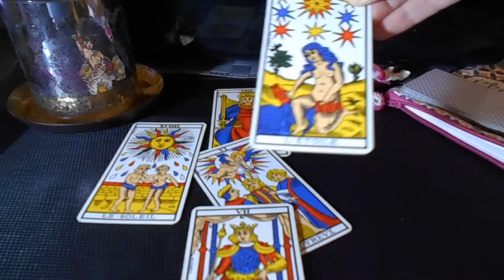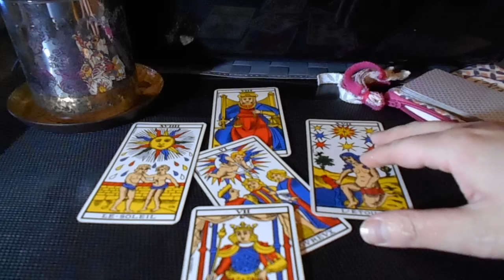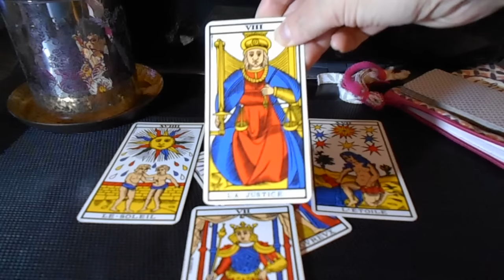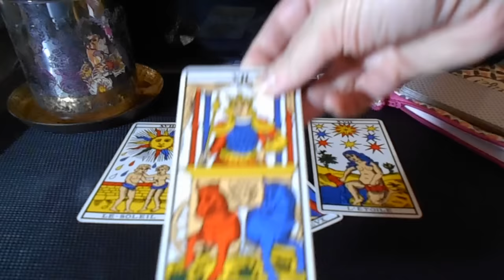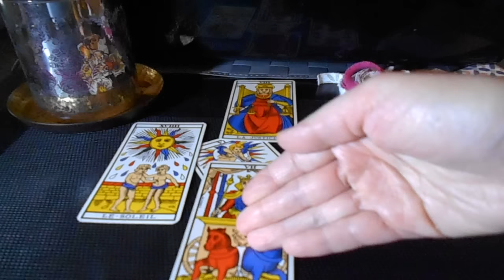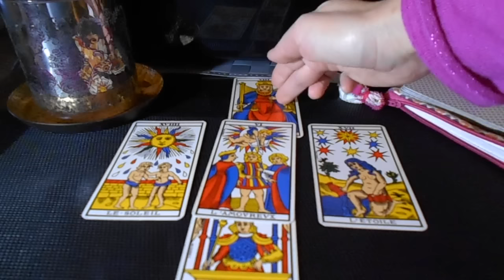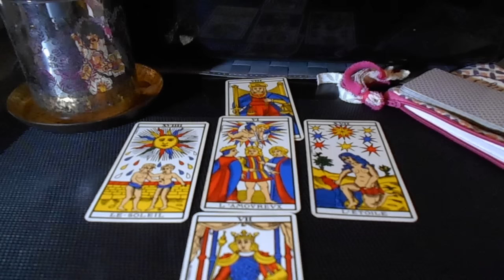Lion Tarot Horoscope Général Février 2016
Bonjour à tous, bonjour à toutes, bienvenu sur la chaine Lalililas Tarot, je vous propose des taroscopes générales mensuels à l'aide du tarot de Marseille,avant l'enregistrement de chaque vidéo je bats les  lames et  je les dispose. J'interprète les messages que me transmet le tarot de Marseille pour chaque signe , il s'agit d'une lecture générale et non personnalisée, pour plus de précisions ou pour une question sur un domaine,vous pouvez me joindre à : , très bonne écoute, prenez soin de vous.